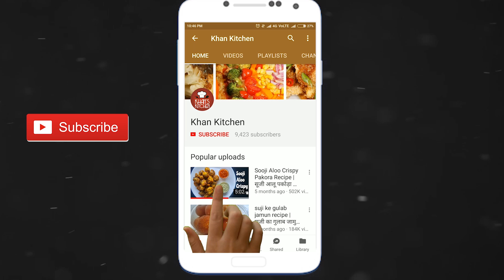Kacche Aam aur Gud ki Chutney | कच्चे आम गुड की चटनी | Raw mango Chutney | Green Mango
Kacche Aam aur Gud ki Chutney | कच्चे आम गुड की चटनी | Raw mango Chutney | Green Mango | Easy Raw Mango Chutney Recipe